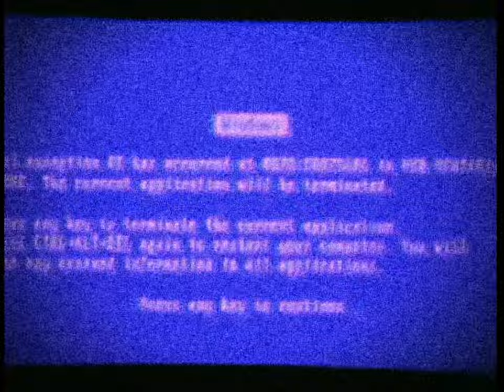Windows Error Caught Footage In Theater recorded bootleg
This is fake btw.